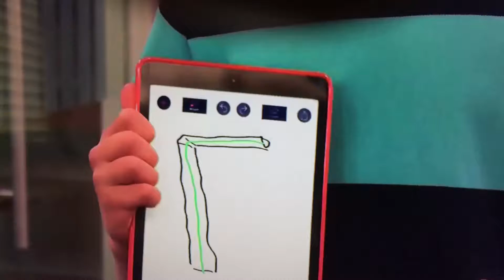Chinkah Chinkah Chinkah